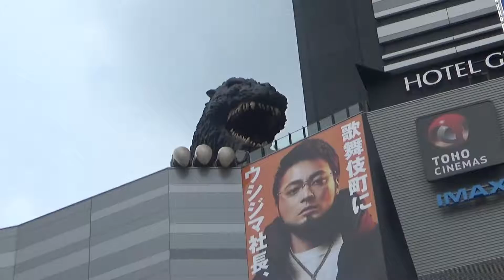Day Trip To Japan Day 05 Shinjuku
DAY KE 5! Di hari yang ini, gw ama Reggie pergi nonton Kimi no na Wa di daerah SHINJUKU di TOHO Cinema! Beuh, pas kesana kok mirip sesuatu yah? Oh ya, Yakuza series games! Mirip banget! Makanya gw sempet kaget ngeliatnya! Nah, kebetulah TOHO Cinema memang lewat nih tempat jadi sekalian sightseing lah. Dan AAAAAA! KEREN FILM ANIME KIMI NO NA WA!!! BEST LAH!

Setelah nonton, si Reggie pingin pergi ke Marui  soalnya ada poster yang dah sold out di TOHO Cinema tapi setelah nyampe kesana malah abis ;D O well, setidaknya kita bisa liat2 di dalam apa aja yang ada di Marui sendiri. Ternyata ada Festival CardCaptor Sakura limited time sama Macross Delta(Tapi lupa ngerekam, sorry ;D).

Setelah itu kita pergi ke iSatan karena mau liat showcase smartdoll yang punya Danny Choo disana dan UNEXPECTED ENCOUNTER WITH DANNY CHOO!!! OMG!

After that, sebenarnya mau pergi lagi ke tempat rada jauh cuman gw dah janji ama Vavan untuk ketemuan di Akihabara sedangkan temen gw ke IKEA. Jadi disana kita berpisah untuk sementara.

And that's it folks! Hari ke 5 yang sangat pendek videonya Wkwkwkwkw! Sampe ketemu lagi di hari ke 6!